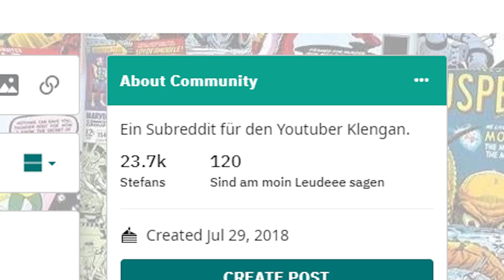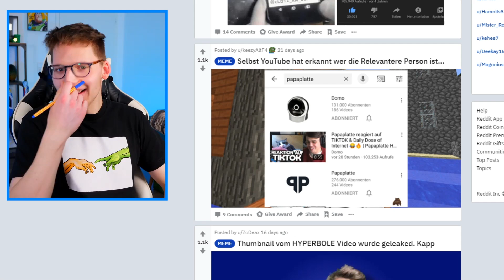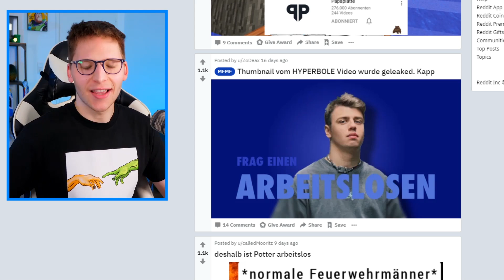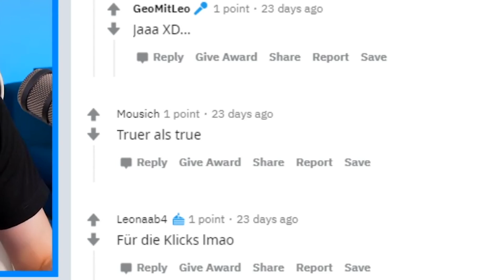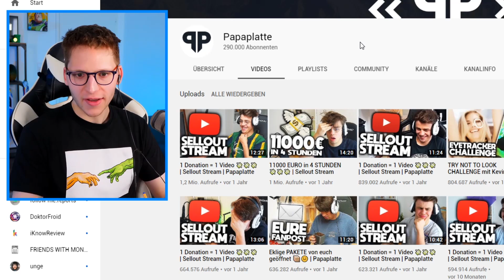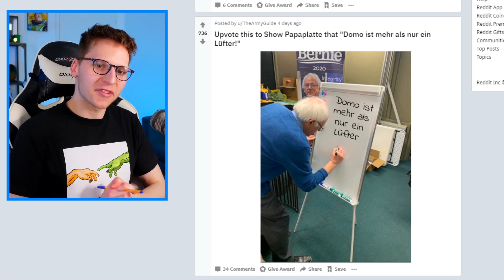Wie gut ist das Subreddit von Papaplatte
Moin Leude! Heute schauen wir über unseren Tellerrand hinaus und werden sehen, ob auch andere YouTube ein gutes Subreddit mit lustigen Memes haben. Heute also dabei: Kevin aka Papaplatte

🎙️ Equipment
✗LaMetric Smart-Uhr